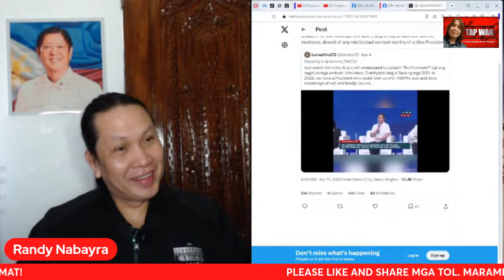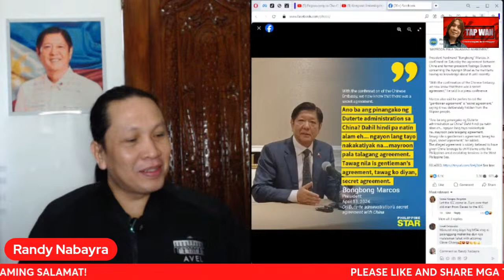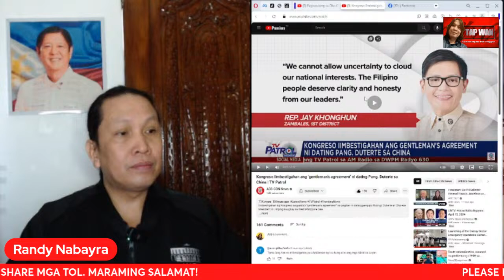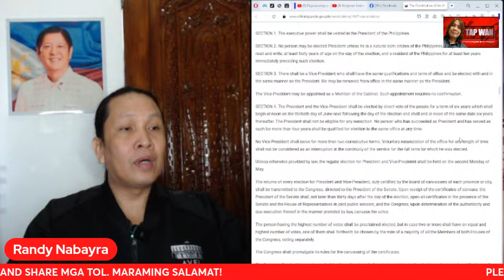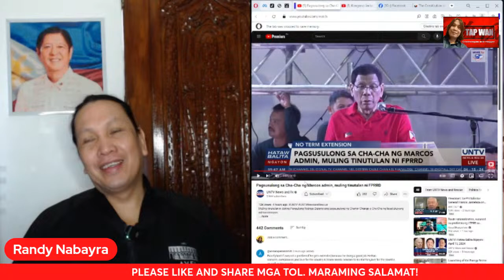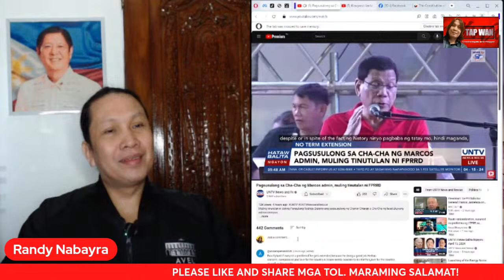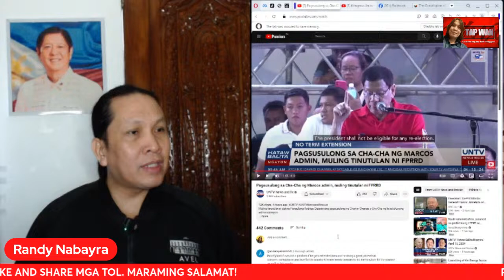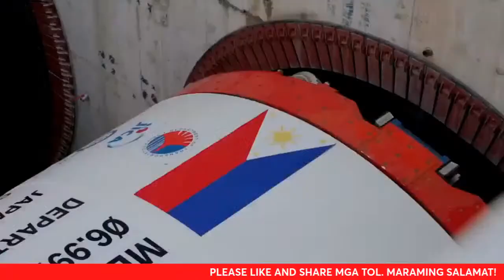RODRIGO DUTERTE, IIMBESTIGAHAN NA NG KONGRESO KAUGNAY NG 'SECRET DEAL' NITO SA CHINA